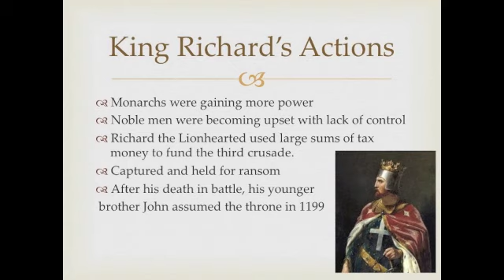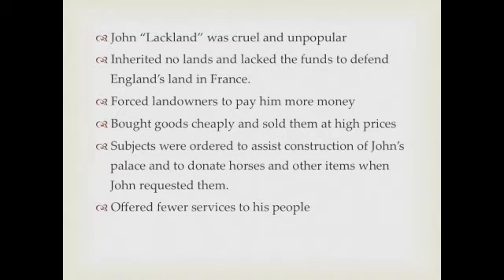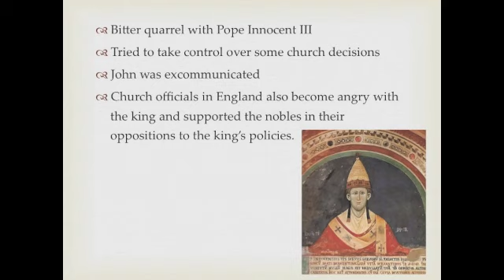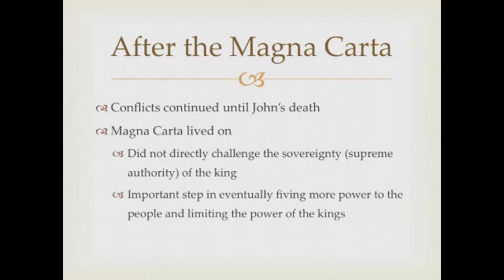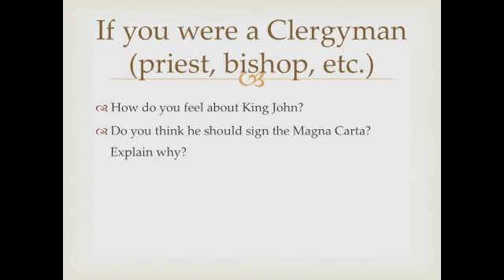King John and the Magna Carta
Decline of Feudalism
Essential Question: How did the events in Europe contribute to the decline in feudalism and the rise of democratic thought?